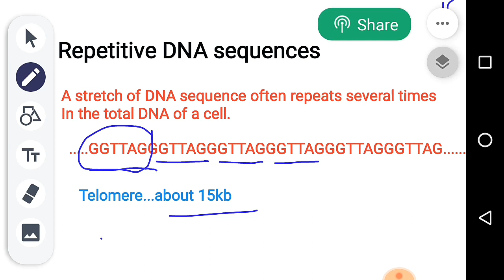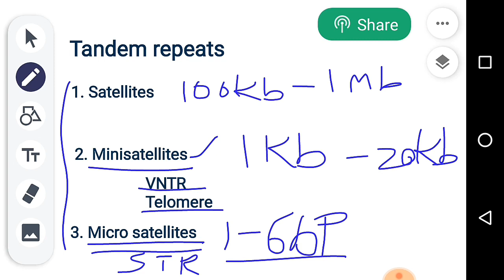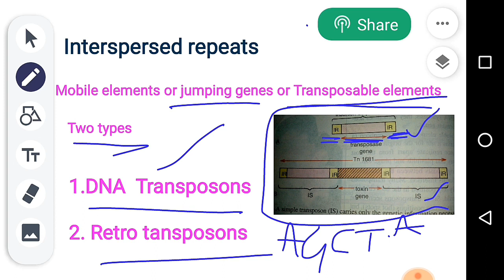Repetitive DNA sequences/Genetics/Life science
Clear picture of repetitive DNA sequences.